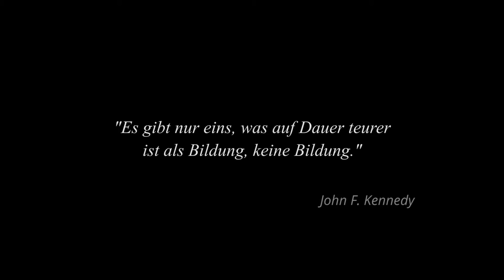Weil uns Bildung etwas wert ist: publikationsfreiheit.de